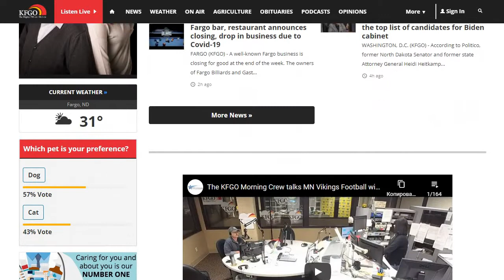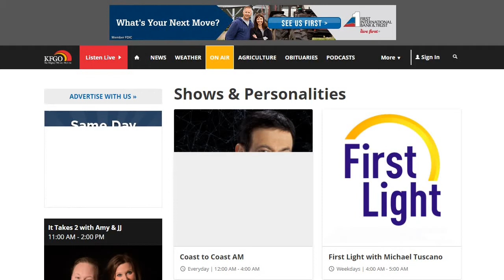790 kHz. USA-ND. KFGO The Mighty 790. Fargo. 5 kW. 7327 km. 322°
ID 1:05
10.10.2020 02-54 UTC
Afedri Dual + Phased Array of 3 AA1-0-FAR/Hajo 345 degrees at KO37XU Pskov